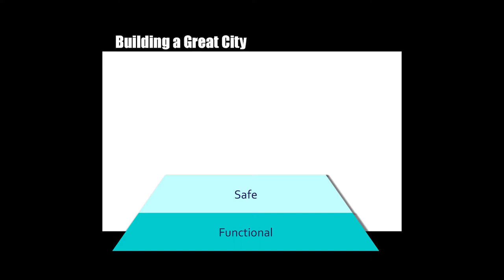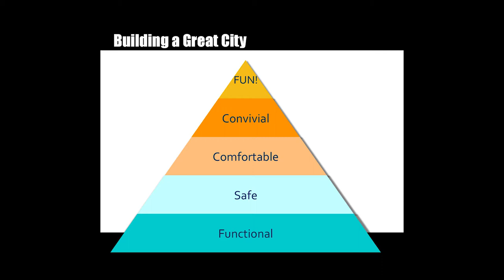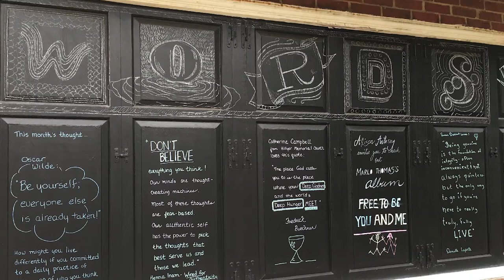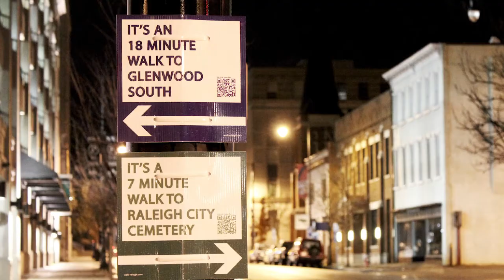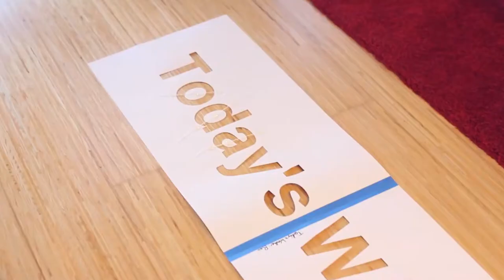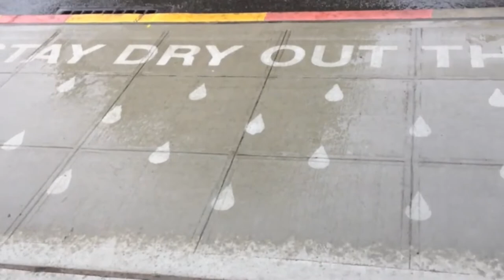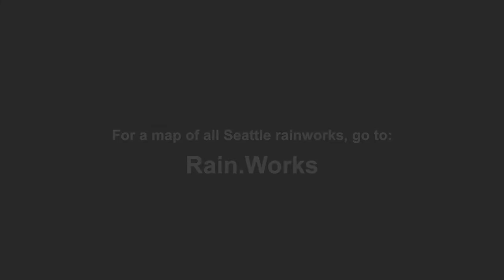Connect Raleigh: Peter Kageyama, “For the Love of Cities”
Watch Peter Kageyama, an acclaimed community development consultant and the author of “For the Love of Cities”, as he shares how citizens can be inspired by and love where they live. Peter highlights what makes cities like Raleigh so desirable, engaged, and innovative while conveying how this sense of community involvement within cities creates a better place for all.